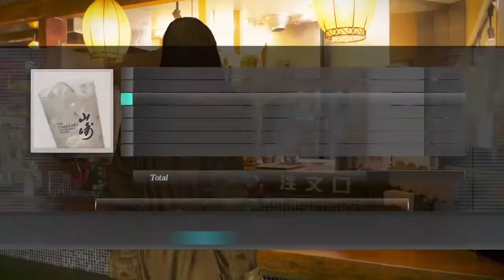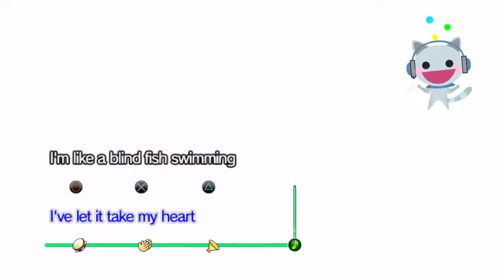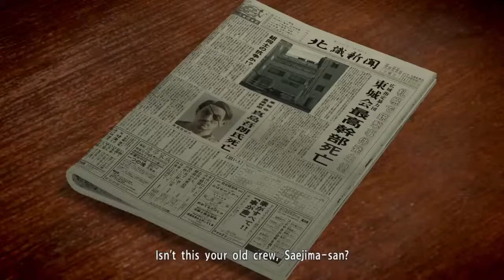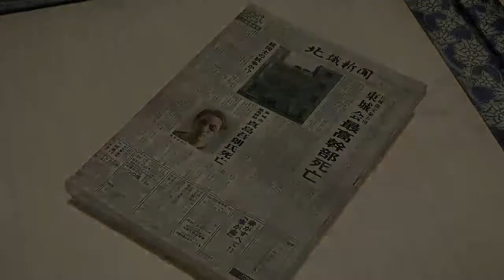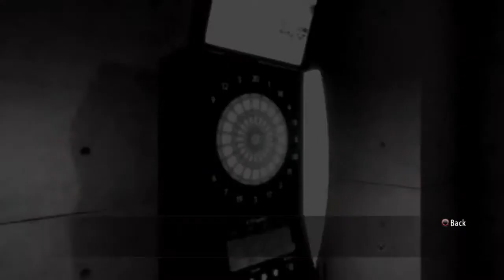Yakuza 5 Remastered Launch stream #3 (Playthrough)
Doing some of Saejima's Story in Yakuza 5.